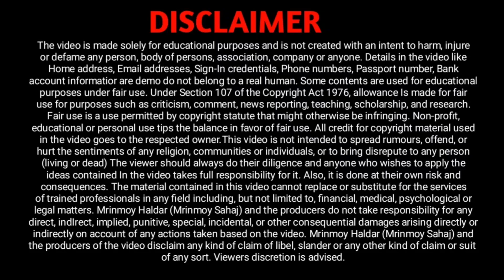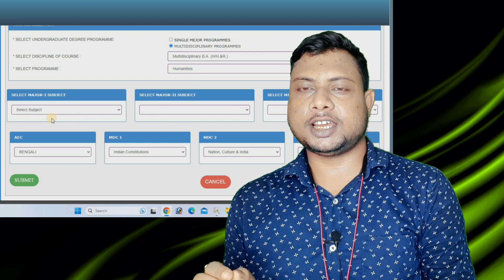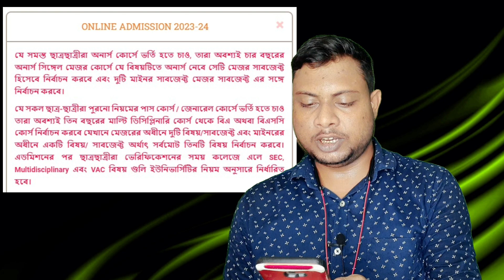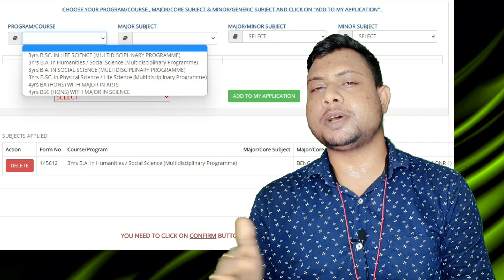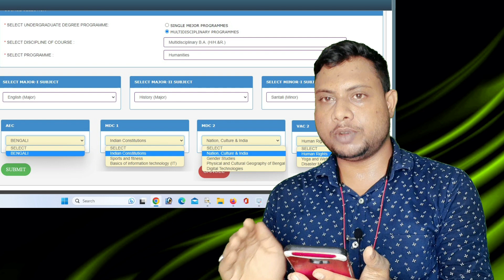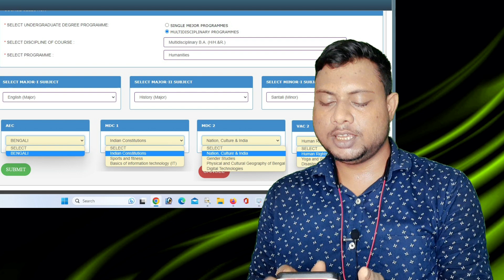College Form Fillup 2023 Subject || কলেজ অনলাইন ফর্ম ফিলআপ নতুন পদ্ধতি || pass and honours subject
যে সমস্ত ছাত্র-ছাত্রীরা অনার্স করছে ভর্তি হতে চাও, তারা অবশ্যই চার বছরের অনার্স সিঙ্গেল মেজর পড়ছে যে বিষয়টিতে অনার্স নেবে সেটি মেজর সাবজেক্ট হিসেবে নির্বাচন করবে এবং দুটি মাইনর সাবজেক্ট মেজর সাবজেক্টের সঙ্গে নির্বাচন করবে। যে সকল ছাত্র-ছাত্রীরা পুরনো নিয়মে পাস করছে বা জেনারেল কোর্সে ভর্তি হতে চাও তারা অবশ্যই তিন বছরের মাল্টি ডিসিপ্লিনারি কোর্স থেকে বিয়ে অথবা বিএসসি কোর্স নির্বাচন করবে যেখানে মেজরের অধীনে দুটি বিষয় বা সাবজেক্ট এবং মাইনরের অধীনে একটি বিষয় বা সাবজেক্ট অর্থাৎ সর্বমোট তিনটি বিষয়ে নির্বাচন করবে। অনেক ক্ষেত্রে SEC, VAC , MDC, চয়েস করতে বলা হবে না হলে ইউনিভার্সিটি নিয়ম অনুসারে অটোমেটিক চয়েস হবে।